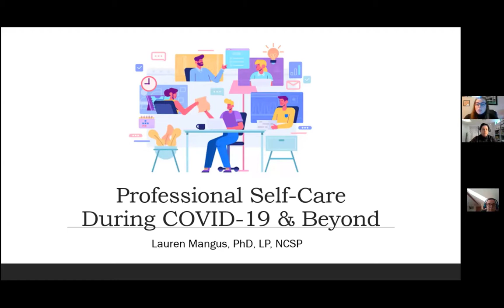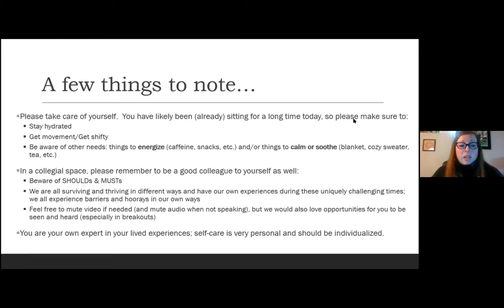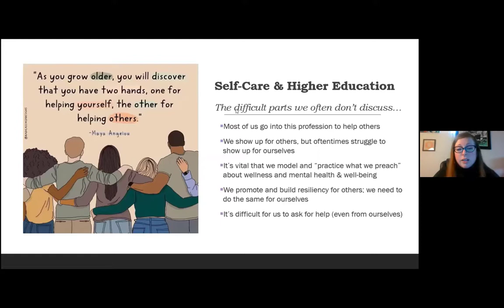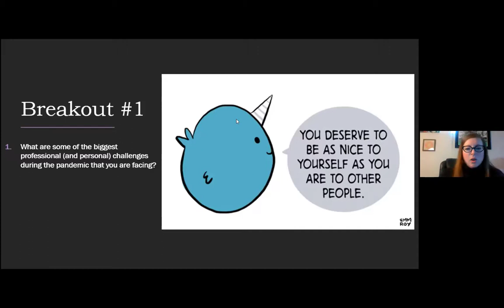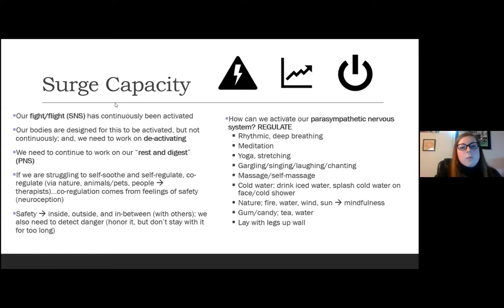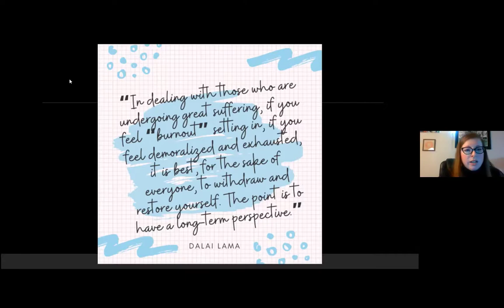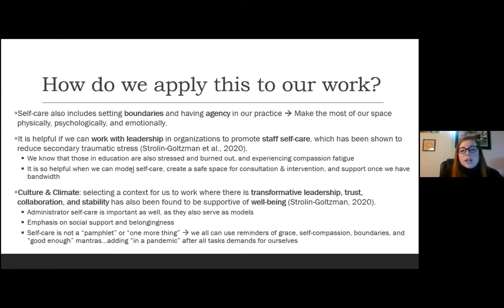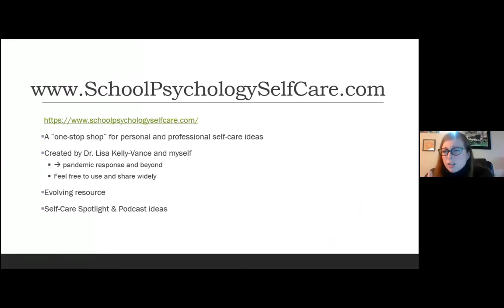Making Boundaries Work for You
Making your space & boundaries work for you!  Professional self-care with Dr. Lauren Mangus hosted on March 10 @ 12:30 pm.  Lecturers & Academic Staff have partnered to provide a series of stress relief & self-care sessions. Open to all WSU staff & faculty